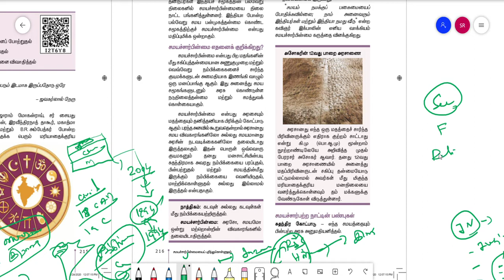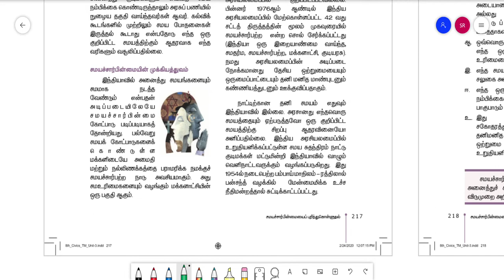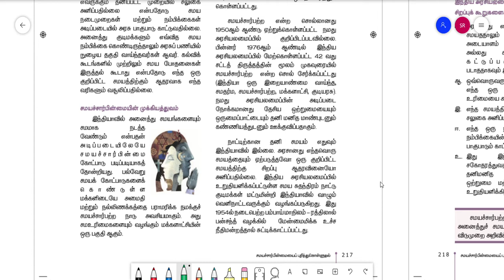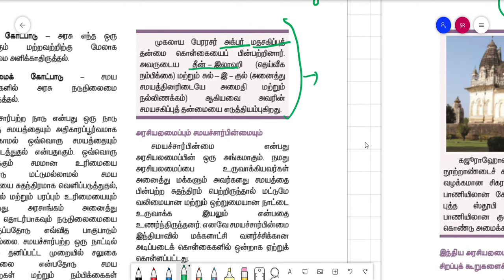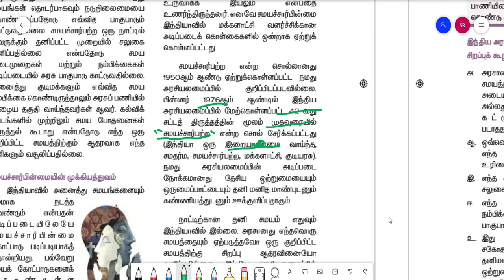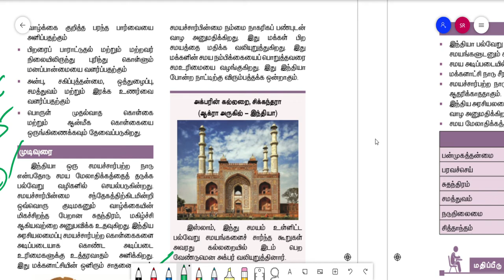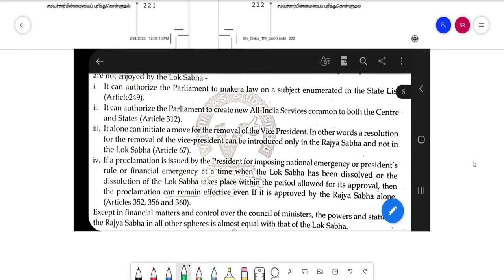Civics 21 in Tamil